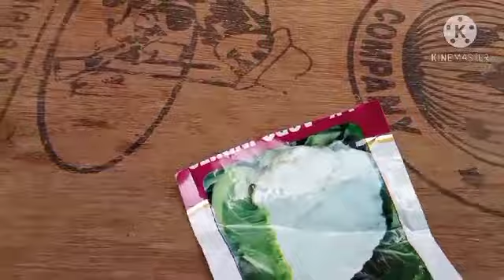winter ki favourite vegi's ko kese grow kre(cauliflower and peas)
Hello friends aj main apko mere garden ki kuch vegitables dikhaugi or 2 important vegi ko grow Krna btaugi care tips and tricks bhi btaugi friends video ko pura dekho acha lge to video ko pura dekho acha lge to video ko family and friends ke sath share kre like comment kre and subscribe my channel or press bell button for daily notification

My privious video